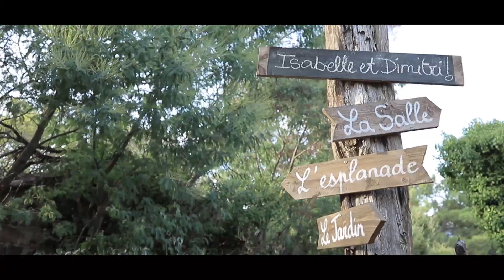Isabelle & Dimitri Teaser